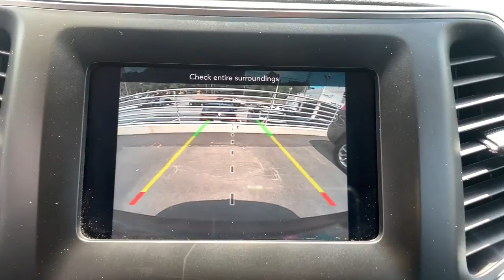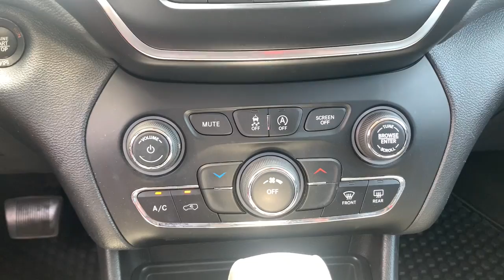2019 Jeep Cherokee Summit, Union County, Bridgewater, Somerset, Morris County 404918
Granite Crystal Metallic Clearcoat Used 2019 Jeep Cherokee available in 267 Broad Street, Summit, New Jersey at Salerno Duane CDJR. Servicing the Summit, Union County, Bridgewater, Somerset, Morris County area.

2019 Jeep Cherokee Latitude Plus - Stock#: 404918 - VIN#: 1C4PJMLB8KD404918

2.4L l4 engine!! GREAT in gas!! Save some money buying pre owned!!ONE OWNER CLEAN VEHICLE HISTORY...NO ACCIDENTS FCA US Certified Pre-Owned Certified All-Season Floor Mats Cold Weather Group Engine Block Heater Heated Front Seats Heated Steering Wheel Quick Order Package 2BD Remote Start System Wheels: 17 x 7 Satin Carbon Aluminum Windshield Wiper De-Icer 3.734 Axle Ratio 4-Wheel Disc Brakes 6 Speakers ABS brakes Air Conditioning AM/FM radio: SiriusXM Anti-whiplash front head restraints Apple CarPlay/Android Auto AutoStick Automatic Transmission Auxiliary Transmission Oil Cooler Brake assist Bumpers: body-color Cloth/Premium Vinyl Bucket Seats Compass Delay-off headlights Driver door bin Driver vanity mirror Dual front impact airbags Dual front side impact airbags Electronic Stability Control Four wheel independent suspension Front anti-roll bar Front Bucket Seats Front Center Armrest Front fog lights Front reading lights Fully automatic headlights Heated door mirrors Illuminated entry Integrated Voice Command w/Bluetooth Knee airbag Latitude Plus Badge (DISC) Leather Shift Knob Low tire pressure warning Normal Duty Suspension Occupant sensing airbag Outside temperature display Overhead airbag Overhead console Panic alarm ParkView Rear Back-Up Camera Passenger door bin Passenger vanity mirror Power door mirrors Power driver seat Power steering Power windows Radio data system Radio: Uconnect 4 w/7 Display Rear anti-roll bar Rear reading lights Rear seat center armrest Rear side impact airbag Rear window defroster Rear window wiper Remote keyless entry Roof rack: rails only SiriusXM Satellite Radio Speed control Speed-sensing steering Split folding rear seat Spoiler Steering wheel mounted audio controls Stop-Start Multiple VSM System Tachometer Telescoping steering wheel Tilt steering wheel Traction control Trip computer Turn signal indicator mirrors USB Host Flip Variably intermittent wipers Voltmeter All-Season Floor Mats Cold Weather Group Engine Block Heater Heated Front Seats Heated Steering Wheel Quick Order Package 2BD Remote Start System Wheels: 17 x 7 Satin Carbon Aluminum Windshield Wiper De-Icer. PRICE EXCLUDES SALES TAX  DMV AND $798 DOC FEE. ALL VEHICLES ARE COSMETICALLY AS-IS.CARFAX One-Owner. Clean CARFAX. Certified. Granite Crystal Metallic Clearcoat 2019 Jeep Cherokee Latitude Plus 4WD 9-Speed 948TE Automatic 2.4L I4FCA US Certified Pre-Owned Details:* Limited Warranty: 3 Month/3000 Mile (whichever comes first) after new car warranty expires or from certified purchase date* Includes First Day Rental Car Rental Allowance and Trip Interruption Benefits. SiriusXM 3 month trial subscription* 125 Point Inspection* Warranty Deductible: $100* Powertrain Limited Warranty: 84 Month/100000 Mile (whichever comes first) from original in-service date* Transferable Warranty* Roadside Assistance* Vehicle History21/29 City/Highway MPG
ENGINE: 2.4L I4 ZERO EVAP M-AIR W/ESS  (STD),COLD WEATHER GROUP  -inc: Engine Block Heater  Remote Start System  Windshield Wiper De-Icer  Heated Front Seats  Heated Steering Wheel  All-Season Floor Mats,GRANITE CRYSTAL METALLIC CLEARCOAT,QUICK ORDER PACKAGE 2BD  -inc: Engine: 2.4L I4 Zero Evap M-Air w/ESS  Transmission: 9-Speed 948TE Automatic,BLACK  CLOTH/PREMIUM VINYL BUCKET SEATS,TRANSMISSION: 9-SPEED 948TE AUTOMATIC  (STD),LATITUDE PLUS BADGE,NORMAL DUTY SUSPENSION  (STD),3.734 AXLE RATIO  (STD),Four Wheel Drive,Power Steering,ABS,4-Wheel Disc Brakes,Brake Assist,Aluminum Wheels,Temporary Spare Tire,Heated Mirrors,Power Mirror(s),Integrated Turn Signal Mirrors,Rear Defrost,Intermittent Wipers,Variable Speed Intermittent Wipers,Privacy Glass,Rear Spoiler,Power Door Locks,Daytime Running Lights,Automatic Headlights,LED Headlights,Fog Lamps,AM/FM Stereo,Satellite Radio,Bluetooth Connection,Requires Subscription,MP3 Player,Steering Wheel Audio Controls,Auxiliary Audio Input,Satellite Radio,Requires Subscription,Power Driver Seat,Driver Adjustable Lumbar,Power Driver Seat,Driver Adjustable Lumbar,Pass-Through Rear Seat,Rear Bench Seat,Adjustable Steering Wheel,Trip Computer,Power Windows,Leather Steering Wheel,Keyless Entry,Power Door Locks,Keyless Entry,Power Door Locks,Keyless Start,Cruise Control,A/C,W